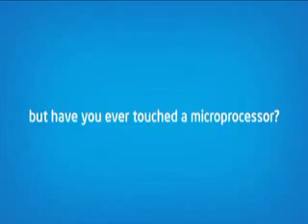Intel Max Your Moves- Garuda Mall - B'lore 24&25th May- adit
Intel Max Your Moves- Garuda Mall - B'lore 24&25th May- aditya